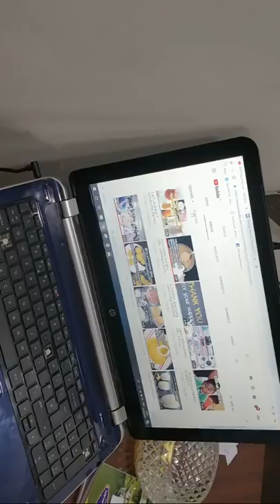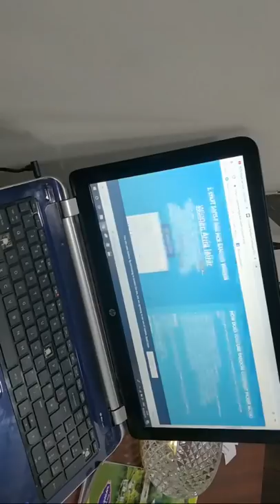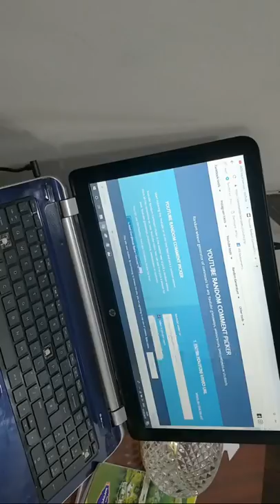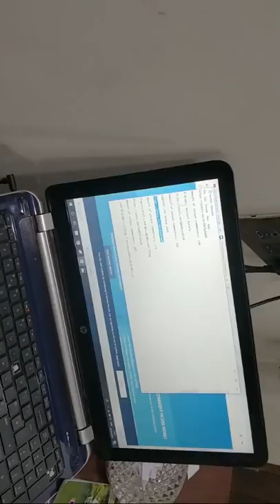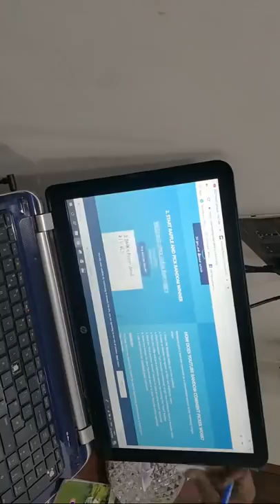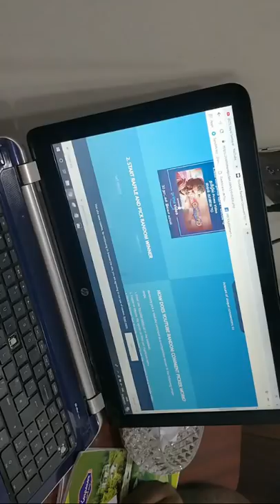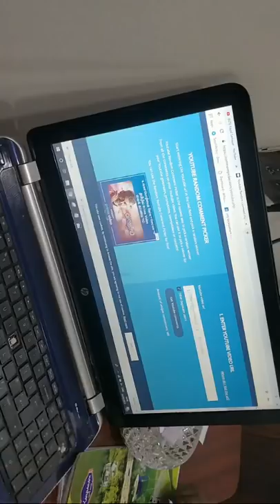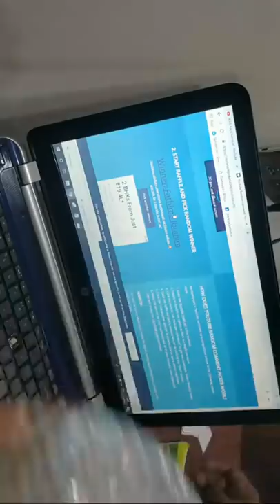Give Away Winners (Random pick)